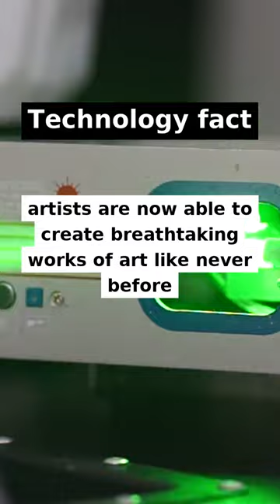🎨 The power of digital art How technology is transforming creativity